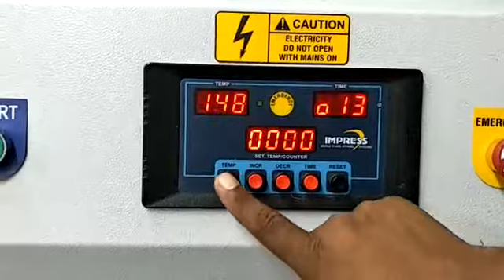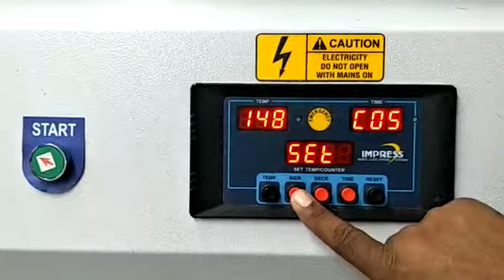Front Placket Fusing Machine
FEATURES

Fully automatic most versatile fusing press.

Ideal machine to fuse collars, cuffs and front placket.

Easy operation through pnuematic system.

Electronic contactor swtiching for noise free and zero maintenance.

Heater plate shuttle system for fast production.

Anti static teflon is used on the upper bed to prevent corrosion.

Fabric friendly automatic release of heater bed in case of power failure.

Minimum moving parts results in zero maintenance.

The machine comes with bottom vacuum to hold the front plackets. Model Size